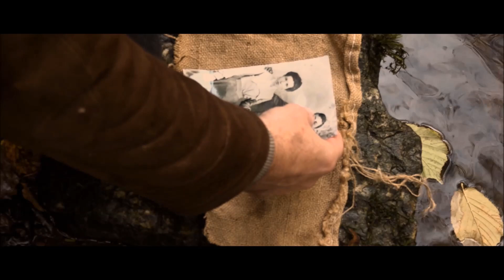Chien de Poche - Ailleurs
Ailleurs / Composition et interprétation de Chien de Poche.
La vidéo support est le court métrage "Aliloké" réalisé par Siméo Moure, Amandine Rousseau et Kenza Spiès.
"Alilolké" est la traduction du mot "Ailleurs" en Esperanto, et il était finalement approprié que les deux projets se rejoignent...